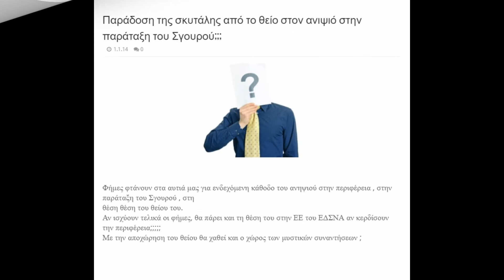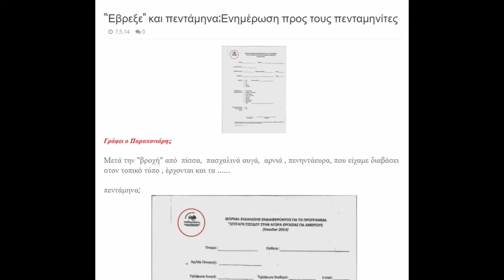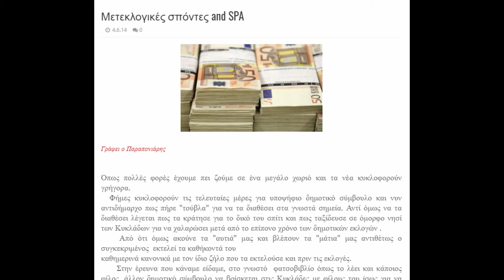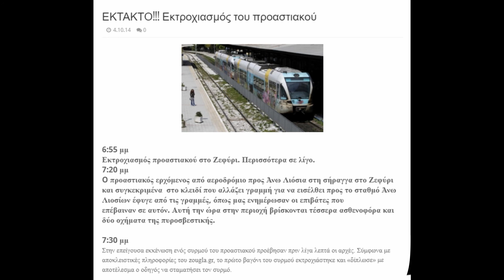ανασκόπηση 2014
Ανασκόπηση αναρτήσεων του Παράπονου  Φυλής 2014